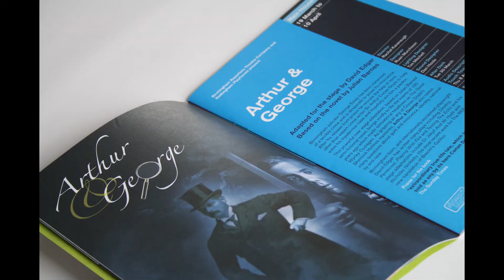The Rep Theatre - Illustration / Art Direction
YST - Illustration / Art Direction

Client: The REP Theatre

We were tasked to create bespoke artwork and marketing material to depict the scheduled shows billed at The Rep Theatre.

As many of the shows were ‘one-offs’, there was little or no supporting promotional material provided, so we were challenged with creating the essence of each show within the marketing collateral.

This involved reading the script, drawing up roughs and then creating original artwork/photography to help sell the show to the public.

We’re You Say Tomato
…and we’re Curators of brand stories.

What’s the story you want to tell?

Like what you see? Click the links below to discover more about what we do & learn more about how our services can help you promote your brand and launch new products.